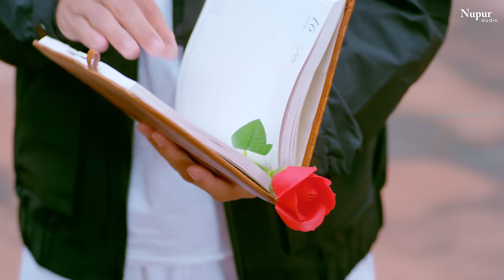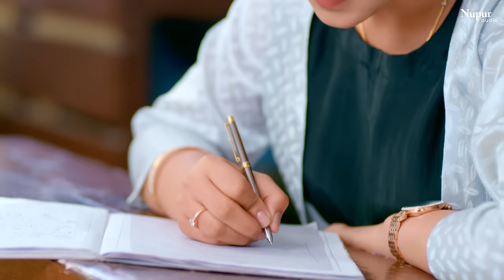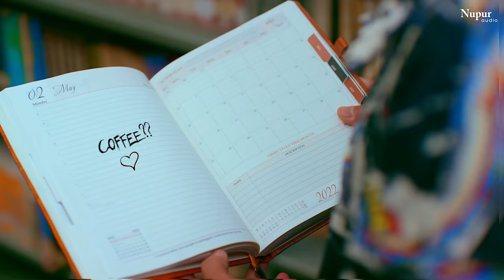Gulabi Suit (Moti Moti Aankh) | Ajay Bhagta | Pranjal Dahiya | New Haryanvi Songs Haryanavi 2022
Nav Haryanvi Presenting Gulabi Suit "moti moti aankh pure afeem te bani" a New Haryanvi Songs Haryanavi 2022. Sung by Ajay Bhagta. Featuring with Ajay Bhagta & Pranjal Dahiya. Music given by Ghanu Music. Lyrics are penned by Ajay Bhagta. This Video Directed by Anishh. Music Label by Nupur Audio.

Song - Gulabi Suit  (Full Song)
Singer/Lyrics/Compose - Ajay Bhagta
Female Lead - Pranjal Dahiya
Mix Master - D Chandu
Rap - SP
Video by - Flying Arrows
Director - Anishh
Creative Director - Saaaj Tomar
Edit & Grading - Vinod Kamboj
Asst. Editor - Anuj Rajput
Dop - NIshan Singh
Costume - Vestis by Simran
Line  Producer - Deepesh Rakheja
Post Production - VK Films
Design - Sumit Bamal
Presenting Label - Nav Haryanvi

Lyrics :

Laage Botlan ke thale jhadkan lagya se
Tera ladla gilas khadkaan lagya se
Mere babu ke bithadi nyu bhaddk gaam ne
Khamkha ka nasha sa chadhaya na karo

Bandri si dandri dikhaya na karo
Door khade hoke ne rijhaya na karo
De jyaga gulaab theth desi gabru
Gaad ke gulabi suit aaya na karo

Moti moti aankh pure feem te bani
Gori gori gaal ye cream te bani
Heere pees ke ne laaye mathe pe tere
Ram aali khaas kise theme te bani
Do muthi haad patle se lakk pe, khaja ye lachk lachkaya na karo

Sar yaara ki jo lenda dikhe aapda fire
Tere pera ke nishan re vo dabda fire
Bhagte ka pota khaali tha dimag te
Teri yaada ke badam se re chabda fire
Jhad jyage moti jo se bala me jade, choti gol gol chati pe ghumaya na kro

Rap -
Dhai futt ki kamar ke upar gaj ki choti nagan si
Sapne me aajya jiske na aasang rehti jagan ki

Dhore te likde to lage baal chait or fagan ki
Dakan ki jyu daka mare gajab slika lutn ka

Rab ne dhab yo diya gajab gheti te ghut ne ghutan ka
Kachi srasm jyu lachke ja bhye teri kamar ke tutan ka

Unkhal mein sir diye baad fer ke darr rehgya futan ka
Madam ji nyu girkaya na karo

Level yo sugar ka hoja se high
Rus mithe bole aala nyu khindaya na karo

Ek request funke aashiqa ki chest
Re yo gaad ke gulabi suit aaya na karo

"moti moti aankh pure afeem te bani"
"moti moti aankh"
"bandri si dandri"
"bandri se dadri"
"bandri se dadri song"
"bandri si dandri"
"bandri si dandri song"
"bandri si dadari"
"moti moti akh feem te bani song"
"moti moti aankh"